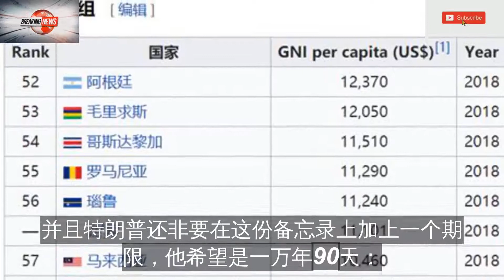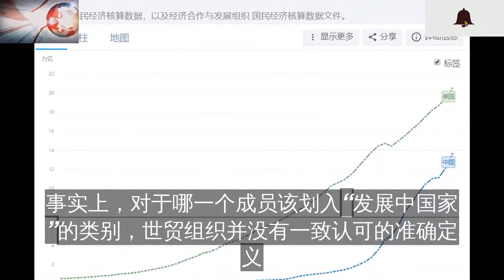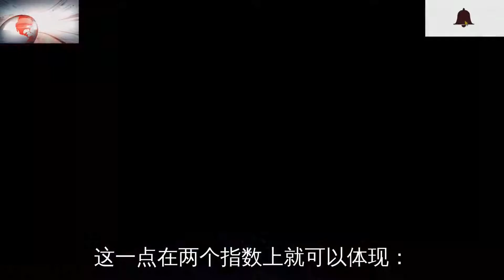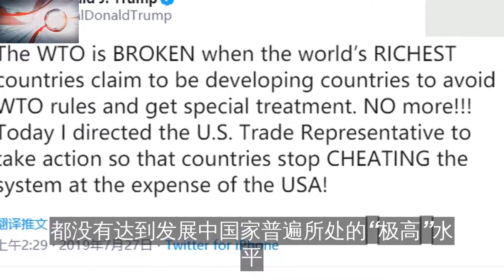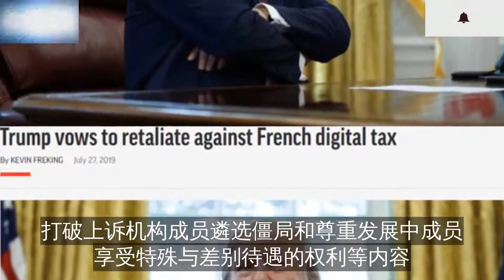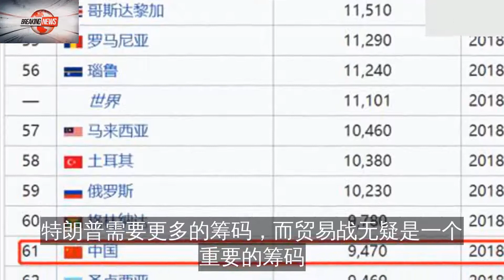特朗普限WTO在90天内改革，否则就不承认中国是“发展中国家”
2019年7月26日
美国总统特朗普在白宫椭圆形办公室召开了一次个人“吐槽大会”
吐槽的对象包括但不限于：白宫空调不好使都怪奥巴马、美国要对法国数字税进行报复……
在扯了一堆有的没的之后
特朗普话锋